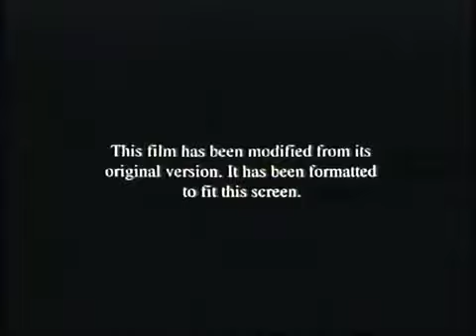Opening to The Breakfast Club 1990 VHS